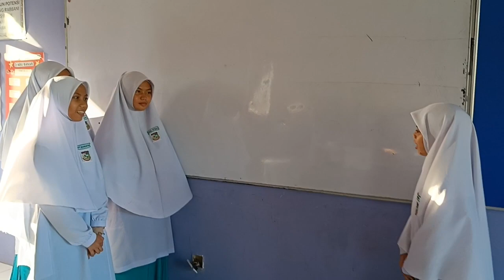Makna kalimah Surah Al Infitar Al Syariah Tingkatan 3 (3 Abu Bakar SMAN TPHR)